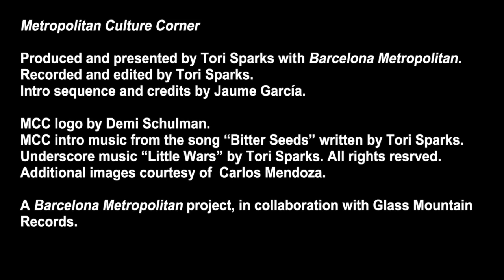Metropolitan Culture Corner with Carlos Mendoza | Barcelona Metropolitan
Our guest this month on the Metropolitan Culture Corner is singer, songwriter, guitarist Carlos Mendoza. Born in Caracas, Venezuela, he has been a Barcelona resident for several decades. He moved here with the other members of one of his bands, a rock group called Luz Verde.

Since then, he has been nominated for a Latin Grammy for his work with them; they have released 7 albums, and have legions of fans around the Spanish-speaking world, especially in Latin America. And for the past decade, Carlos has also been an integral part of rock and rumba band Alma de Boquerón, which started out as a fun bar band but has since grown to a six-piece powerhouse that regularly plays clubs and festivals. He’s equally at home on big stages as on small ones — or in an ER clinic, tending to a patient’s illness or injury. Yes, Grammy Nominee Carlos Mendoza  is also a clinical immunologist, and is currently also getting a master’s degree in emergency medicine.